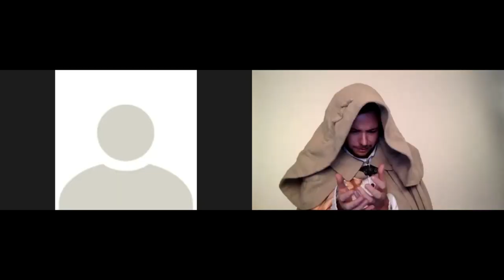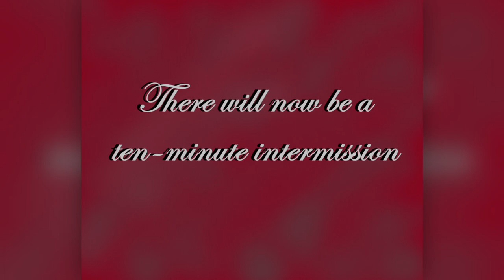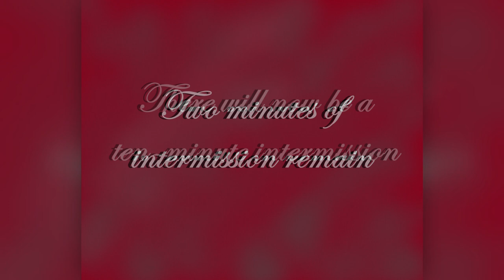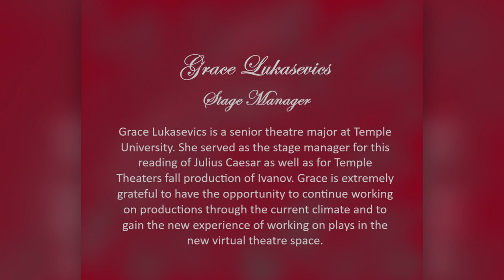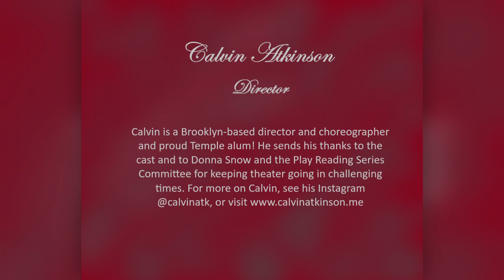William Shakespeare's JULIUS CAESAR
The Acting Concentration Digital Reading Series presents...

JULIUS CAESAR

directed by Calvin Atkinson
with Grace Lukasevics, stage manager

Cast:
Alexandru Vlad as Brutus
Roxy Geers as Cassius
James Hakowski as Julius Caesar
Tom Schmitz as Mark Antony
Nikolas Collins as Lucius/Lepidus
Emily Bowden as Portia
Leah Abigail Shifrel as Calpurnia/Servant
Zachary Moore as Soothsayer/Octavius
Jared Camacho as Casca/Cato
Christopher Berbano as Cinna/Titinius
Cecelia Jaskel as Metellus Cimber/Messala
Nathan Rabinowitz-Buck as Decius Brutus/Lucilius
Jared Taylor as Caius Ligarius/Pindarus

Run time is 2 hours, 15 minutes including one ten-minute intermission